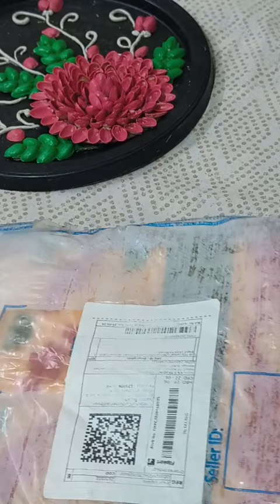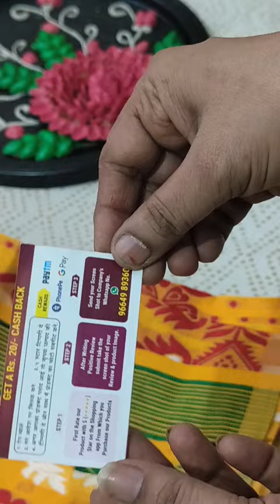Unboxing 😍 Beautiful साड़ी,कीमत कम सुंदर ज्यादा🤗#2024